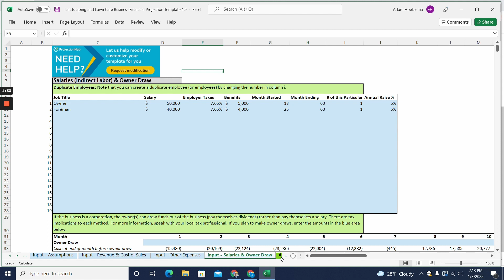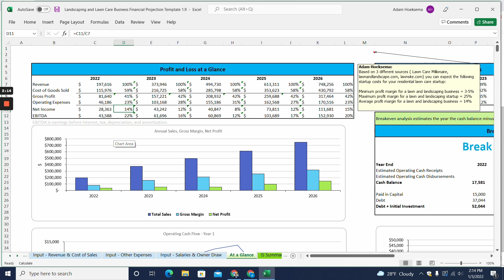How Much Money can a Landscaping / Lawn Care Company Make??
Follow along as Adam shows what the average profit margin for a Landscaping and Lawn Care Business is and how much money you can take home. Utilizing research from multiple public data sources, Adam demonstrates how to create projections with a profit margin that falls within the Landscaping industry average. ProjectionHub's Landscaping and Lawncare business projection template makes it simple to automatically perform these calculations and generate organized 5-year financial statements.

0:00 Introduction
0:35 What is the minimum, maximum, and average profit margin for a Landscaping and Lawncare Business?
1:39 Profitability of a Landscaping Business in the first year
1:59 Profit Margin of a Landscaping Business in Year 5

ProjectionHub has helped more than 40,000 founders and entrepreneurs to create financial projections so they can raise investment, apply for loans, and plan for expansions/growth. From budget-friendly DIY financial projection tools to high-touch custom consulting with a CPA expert, ProjectionHub has the financial forecasting solutions your business needs.